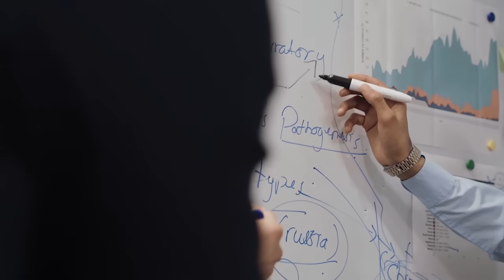From Data to Impact: How Data Leaders Use Storytelling to Drive Action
In this thrilling episode of the Data Team Success Podcast, host Ross Webb welcomes Madhukar Kumar, Chief Marketing Officer of SingleStore. Dive deep into the world of data leadership and innovation as Madhukar shares his expert insights on real-time data solutions. Discover how data products are revolutionizing the industry and why being product-minded is key to data strategy success.

⏰ Timestamps:

[00:02:06 - 00:02:57] Understanding the Importance of SingleStore for Data Leaders
[00:04:29 - 00:08:19] Exploring Data Roles in Organizations Using SingleStore
[00:09:01 - 00:10:17] Evolution of Data Usage and Industry Pain Points
[00:16:23 - 00:19:28] Data's Role in Product Development and Marketing Strategies
[00:22:08 - 00:23:34] Madhukar's Career Journey to CMO of SingleStore
[00:27:31 - 00:28:15] SingleStore Applications for Data Leaders

🔍 Key Topics:

Embracing a Product Mindset in Data Leadership
The Rising Significance of Data Products
SingleStore's Real-time Data Capabilities
The Synergy between Product Understanding and Marketing

Follow Madhukar Kumar on LinkedIn for ongoing discussions and insights in data leadership.